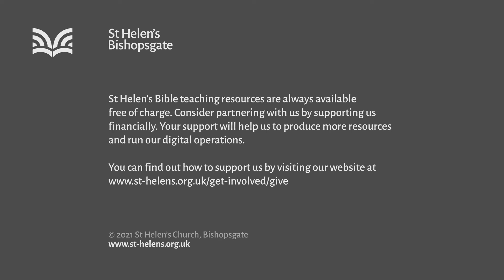1 Corinthians 11:2-16 Who is your head? (SM22/021)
"Who is your head?" - The verses in this section of 1 Corinthians are calling the church to live together in an ordered way. To live lives characterised by love, honour, and service. It begins with the call to honour the God-given differences between men and women so that we flourish together in building up the church.

Series title: The world is not enough
Speaker: Phil Hudson
Bible passage: 1 Corinthians 11:2-16